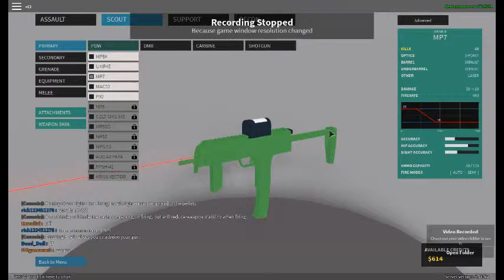pthantom forces}{ im the pthantom / *roblox*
im RUSTY / over do salty